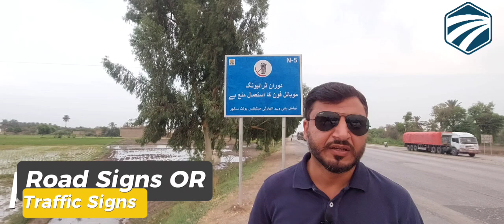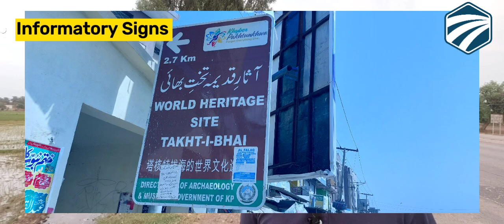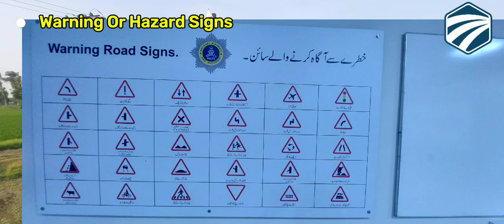What is Road Furniture?How many Road Signs|Traffic Sign boards are there..